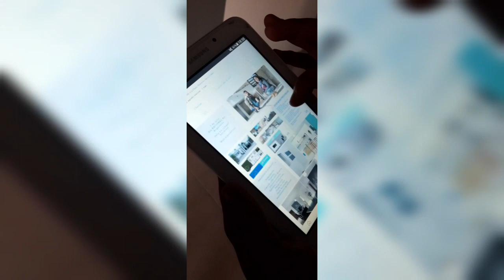CHARLAMOS CON FACUNDO ACHE, GRAN PERIODISTA DEPORTIVO.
NOS CUENTA DE SU GRAN COLECCION DEL GRAFICO, SU MANERA DE HACER PERIODISMO DEPORTIVO, COMO PIENSA A LA HORA DE ACONSEJAR A UN COLEGA, Y ADEMAS LE MENCIONAMOS ALGUNOS PERSONAJES DEL DEPORTE Y DIO SU OPINION.